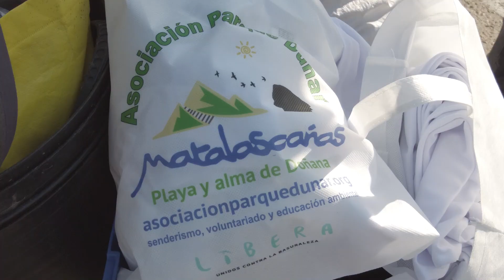Actividad de limpieza "Libera 1m2 por la Naturaleza". Asociación Parque Dunar de Matalascañas.